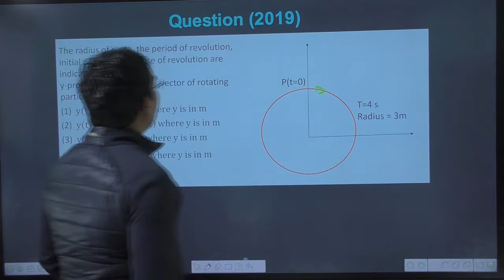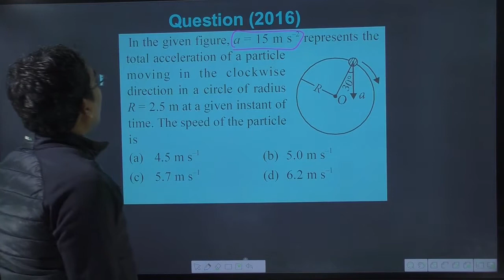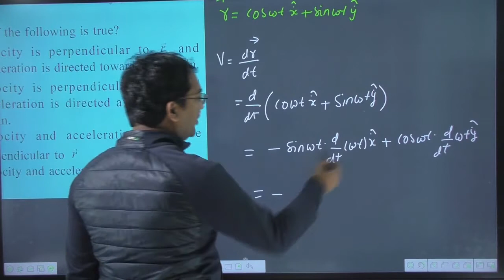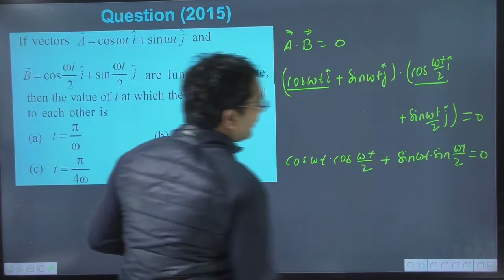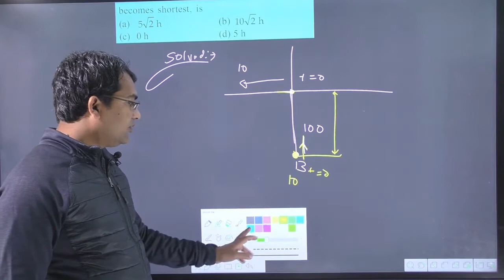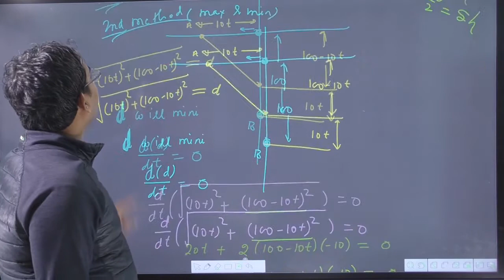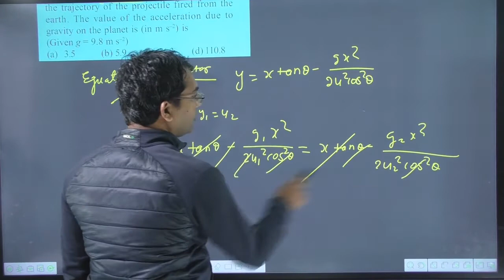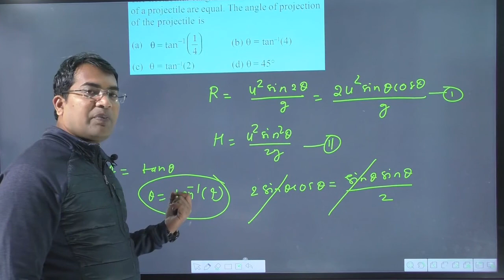Lecture-01|motion in a plane previous year questions | motion in a plane neet questions